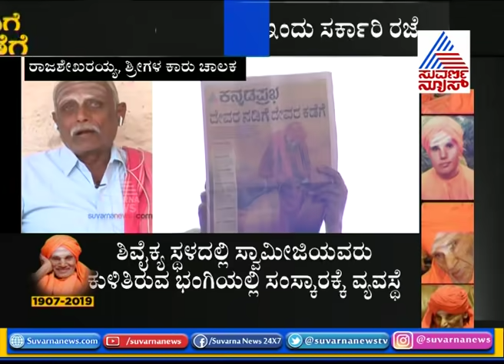Dr Shivakumara Swamiji's Car Driver Explains How Was The Siddaganga Mutt Built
Dr Shivakumara Swamiji's Car Driver Rajashekaraiah Explains How Was The Siddaganga Mutt Built